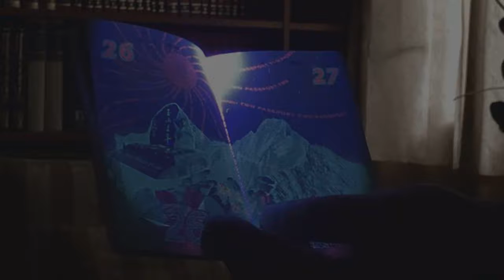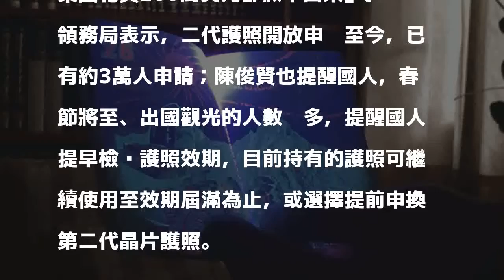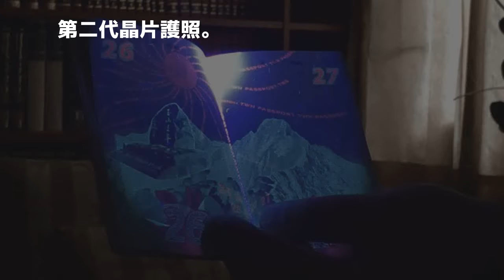二代護照防偽升級 領務局長掛保證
〔記者呂伊萱／台北報導〕二代晶片護照重新發行，新任領務局長陳俊賢今天表示，二代晶片護照防偽技術升級，貼紙同樣具備防偽設計，效力不受影響。陳俊賢並強調，二代護照不僅受到美國與歐盟專業人士肯定，也讓偽造成本提高，他保證「犯罪集團花200萬美元都做不出來」。

發表評論評論如下。